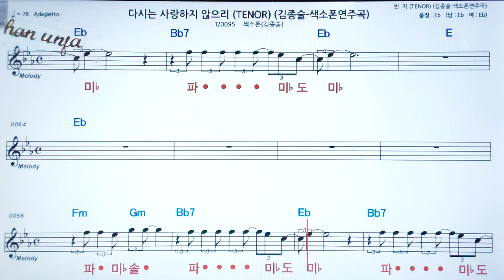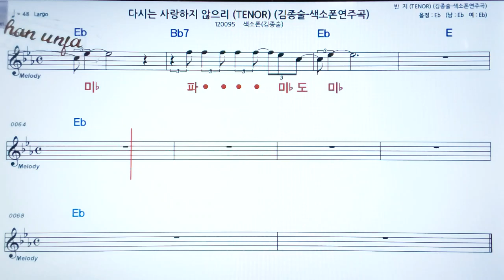다시는 사랑하지 않으리/김종술🤞오부리 악보 버젼*색소폰 멜로디💖악보, 코드, ,가사,Karaoke*카라오케 반주